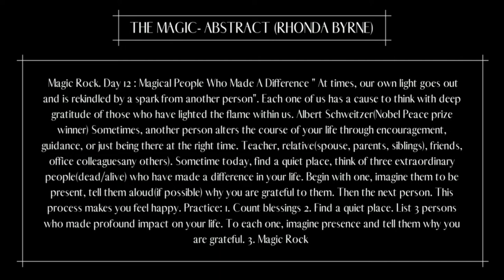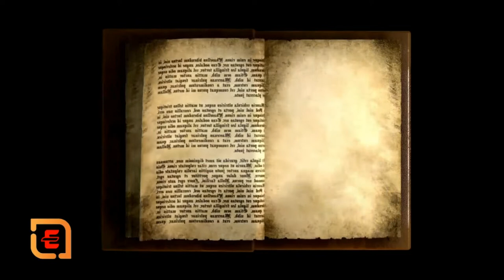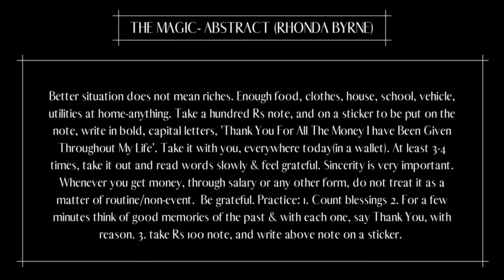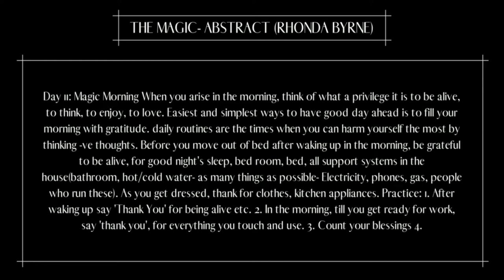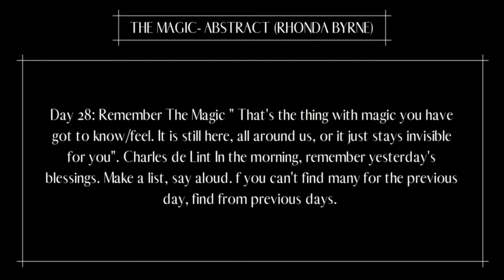The Magic-Book by Rhonda Byrne--The Magic Book Summary in Hindi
THE MAGIC- ABSTRACT (RHONDA BYRNE)
This book abstract is intended to provide just a glimpse of this wonderful book with the hope that you may like to read the original book at leisure and enjoy its real beauty.With the practice of gratitude, while the challenges may come, you will know how to overcome them and learn from them.
The Magic formula:
1. Deliberately think and say ‘Thank You’.
2. More deliberate ‘Thank You’, more gratitude feeling.
3. More gratitude feeling, more abundance.

Gratitude must become a way of life, must impregnate our cells & subconscious mind. Out of 28 days of Gratitude Practice, 1st 12 days are for gratitude for what you have now & in the past. Next ten days are desires & dreams. The last six are for higher level(help others, dissolve problems, improve –ve situation). You can follow 28 day practice or choose one practice that is important for 3 days in a row, or everyday for a week. After 28 days, use particular one for special need. Your job is to wish. ‘How’ is not your job. Strong Request: Find time to maintain a list of your dreams throughout life. List small, big, what you want now, after a day, week, month, an year. You can categorize them as follows.

1. Health & body 2. Career/work 3. Money 4. Relationships 5. Personal Desires 6. Material things
 Day 1 ; Count Your Blessings “better to count blessings than to lose blessings to counting your troubles”. 1 st thing in the morning, ‘Count your blessings’. Write down anywhere. List 10 blessings you are grateful for. Degree of feeling is important. Start from the 1st on the list, Read out loud/or in mind, why you are grateful. At the end, say 3 times ‘thank You’ with feeling. Then move on to the next.
Gratitude subjects: God and Guru, Universe and earth, Nature, plants, animals, people, Health and body, work, money, relationships, passion, happiness, love, life, home, material good Day 2; Magic Rock Find a rock/stone-small to fit in the palm, smooth. Put where you can see it –near bed. Before sleep, hold rock in closed palm, think of the best thing that happened in the day with reason, & say with feeling ‘thank You’.

Day 3: Magical relationships People with gratitude have better relationships in family, with friends, in office, outside. For one complaint about others, find ten compliments for a good relationship. VIMP- Being grateful for people just as they are. Makes stronger relationships. Choose three of the closest relationships to be grateful for. You may include God/Guru, parents, spouse, children, siblings, friends, mentors/teachers, colleagues. Any relation. Have a photo of each one. Hold it in hand & think of things you are most grateful for- Best qualities or important act that helped you. Think 5 things you are grateful for. Look at the photo, say Thank You & the reason for each of the five things. Day 3 Practice: 1. Count blessings. 2. Magical relationship exercise- 3person-5 reasons 3. Magic rockbest thing today.

Day 4: magical Health. Thank you for everything in the body-list Write on a card in bold letters- ‘The Gift of Health is Keeping me Alive’. Put it where you will see it often . Read slowly, one word at a time- many times & feel grateful- Min 4 times Day 5: Magic Money If you have lack of money, worry, envy, jealousy, disappointment, discouragement, doubts, fear, keep it more away. Same with health, relationships-everything. Complaints, arguments, frustration, criticism of the cost, rich also keep it away. feeling grateful for whatever little we have is the key for improvement anywhere. IMP: It may appear foolish when you are in dire straits. But if you understand the logic, that's the only way. In the morning, think of situations from the past(any period-even short) where you were better off, financially. For each one, say ' Thank You' with feelings.